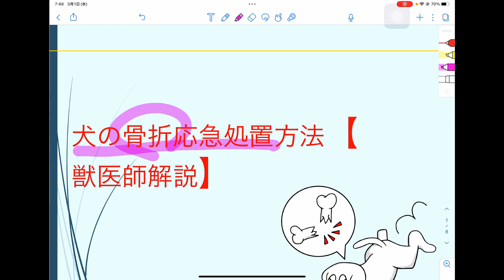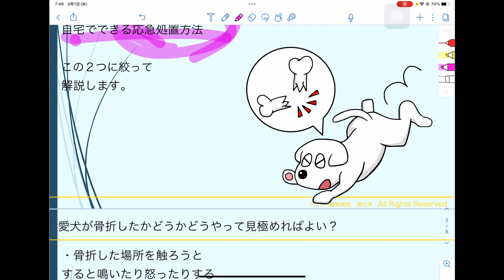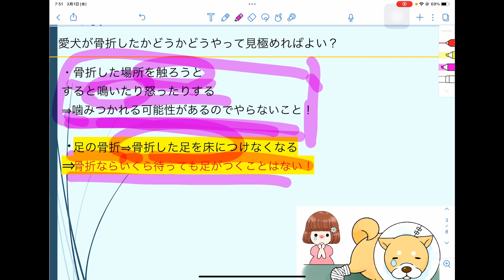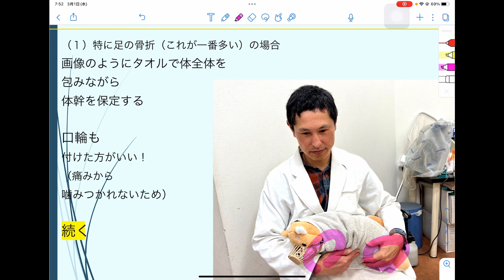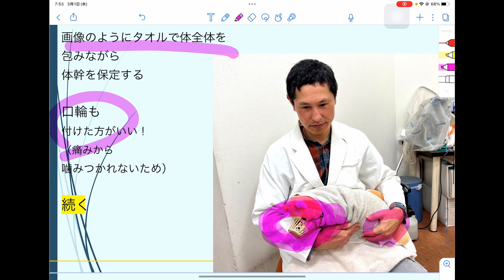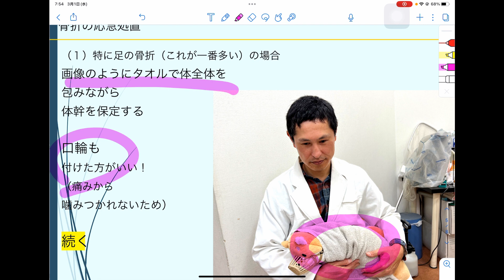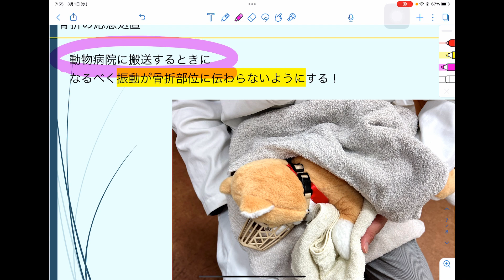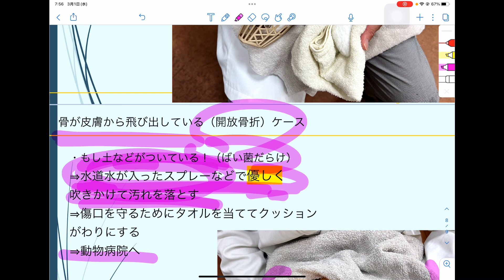犬の骨折応急処置方法【獣医師解説】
愛犬が骨折したかどうか？
どうやって見極めればよいか？

骨折している場合
自宅でできる応急処置方法

この２つに絞って
解説します。